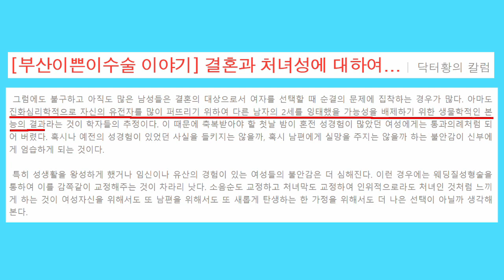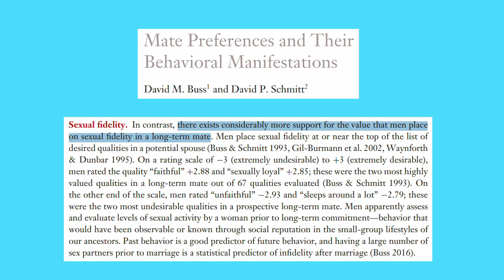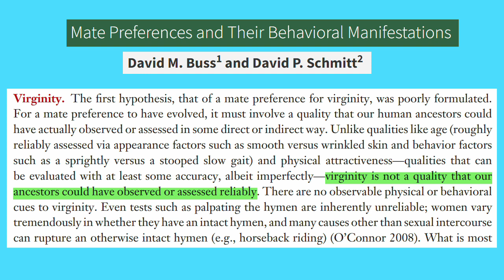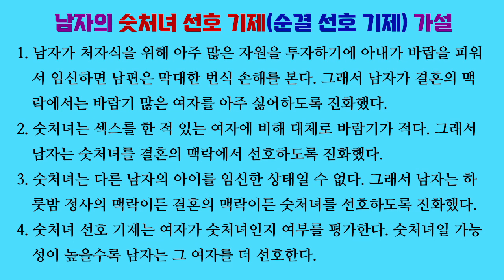연애심리 진화심리 61. 남자가 숫처녀를 선호하도록 진화했을까? (순결 선호 기제 가설이 진화심리학계에서 인기 없는 이유)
남자가 숫처녀를 선호하도록 진화했다고 생각하는 사람들이 많은 것 같습니다. 하지만 숫처녀 선호 기제가 진화했다는 가설은 진화심리학계에서 인기가 없어 보입니다.

바람기 많은 여자와 결혼하면 남자가 번식 손해를 크게 볼 가능성이 상대적으로 높기 때문에 정조 선호 기제(바람기 혐오 기제)가 진화한 것 같습니다. 정조 선호 기제에 추가하여 숫처녀 선호 기제가 있다 하더라도 남자의 번식에 별로 도움이 될 것 같지 않습니다.

원시 사회에서 초경 이후에 몇 년 만 지나면 사실상 모든 여자들이 처녀성을 잃었을 겁니다. 따라서 처녀성이라는 기준은 변별력이 별로 없습니다. 게다가 숫처녀 후보들 중에 누가 진짜 숫처녀인지 가리기도 만만치 않았을 겁니다.

「The Madonna-whore dichotomy: men who perceive women's nurturance and sexuality as mutually exclusive endorse patriarchy and show lower relationship satisfaction」, Orly Bareket, Rotem Kahalon, Nurit Shnabel & Peter Glick, 『Sex roles』, 2018

「Solution to paternity uncertainty」, Rebecca L. Burch, 『Encyclopedia of evolutionary psychological science』, 2021